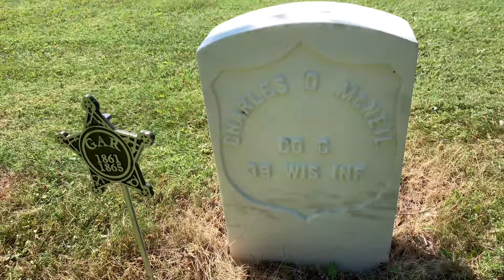Ceremony for Chester Huntington, last soldier of Civil War to die in Iron County, Wisconsin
Ceremony for Chester Huntsinger, the last surviving Union veteran of the Civil War in Iron County, Wisconsin. He served with Company E of the 37th Wisconsin Volunteer Infantry and was wounded in the second battle of Petersburg in Virginia on June 18, 1864. He moved to Hurley in the late 1880s and then to Saxon in 1891 and died in 1914.